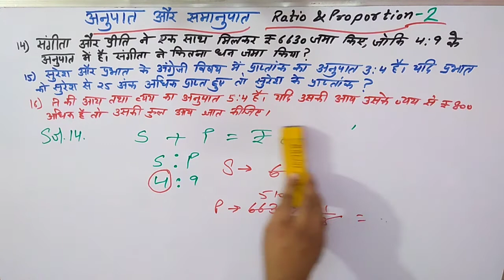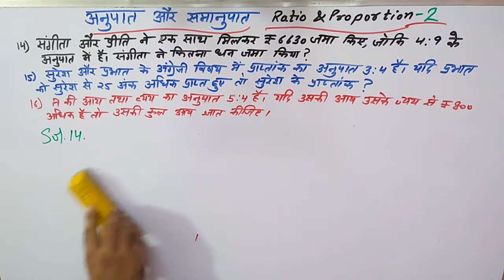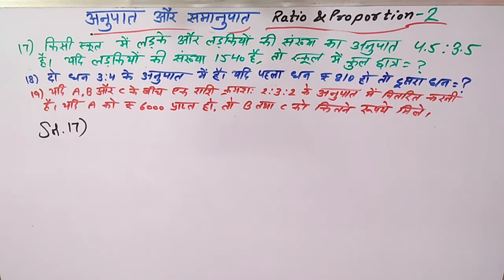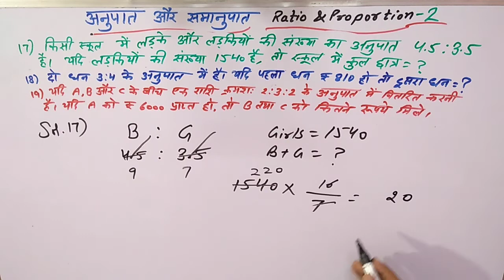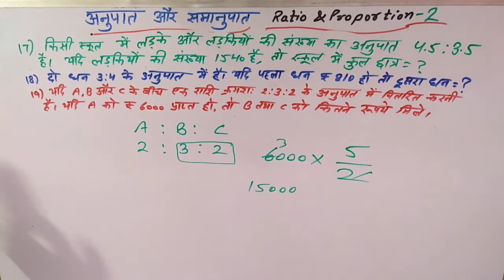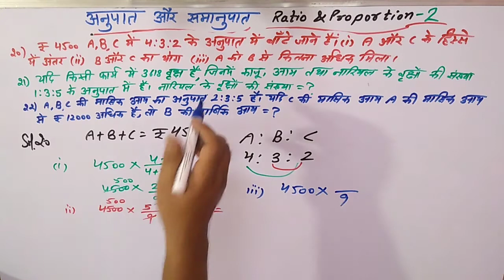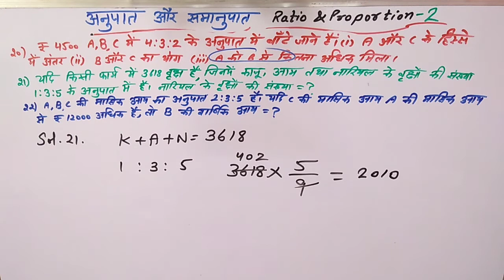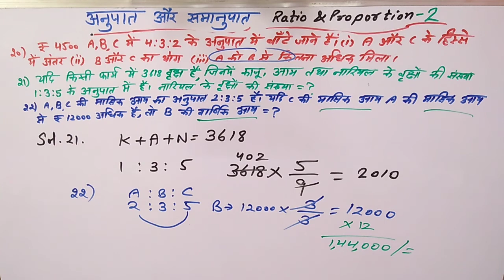Ratio and Proportion-2 Tricks |Ratio and proportion Concept/Trick/Method in Hindi | SSC, UPSC, DSSSB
Ratio and Proportion Tricks |Ratio and proportion Concept/Trick/Method in Hindi | SSC, UPSC, DSSSB,

Link of time and distance, train and boat play list

link of time and work play list

link of calendar reasoning play list

Link of number system play list